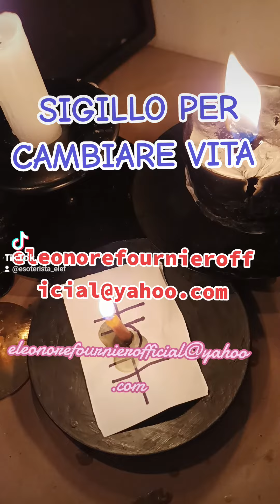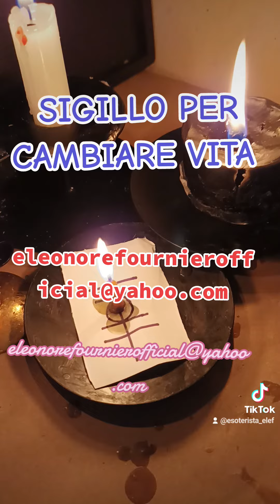RITUALE SIGILLO PER CAMBIARE VITA 🕯️